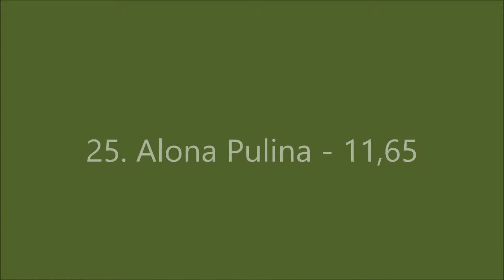Žďárská sněženka 2019 - kadetky starší: 21. - 25. místo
21. Klára Orlová (TopGym Karlovy Vary), 22. Barbora Brychtová (Active SVČ Žďár nad Sázavou), 23. Sofie Krsteva (SC 80 Chomutov), 24. Zuzana Mindlová (Sokol Jablonec nad Nisou), 25. Alona Pulina (Berdyansk, UKR)